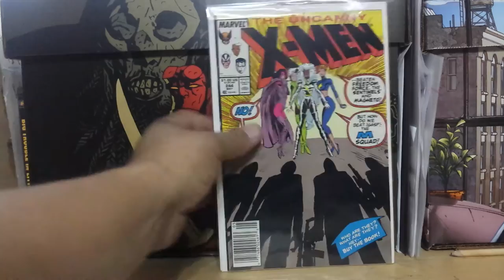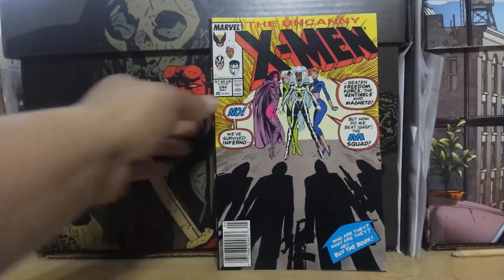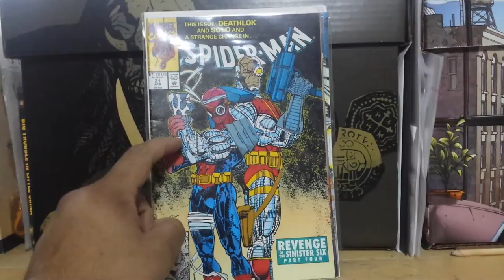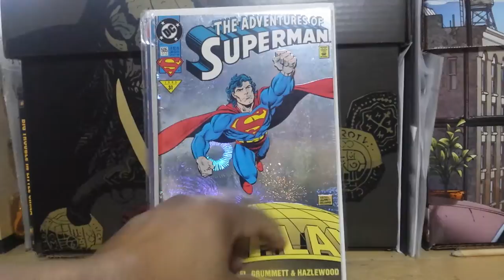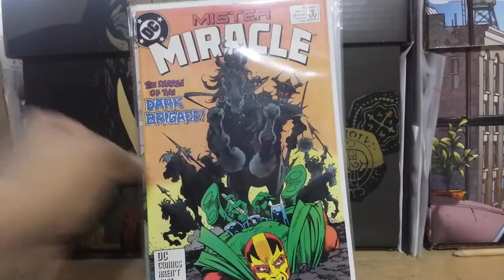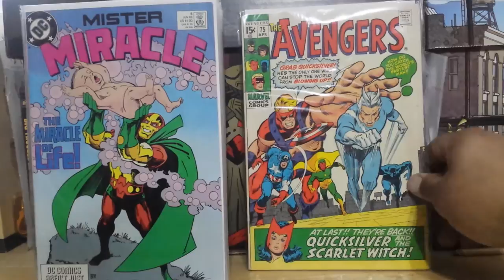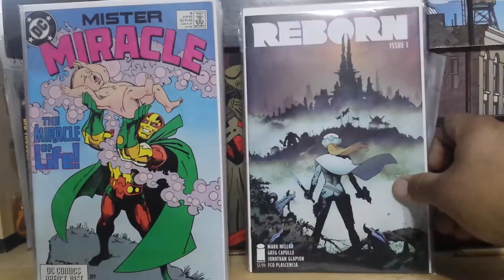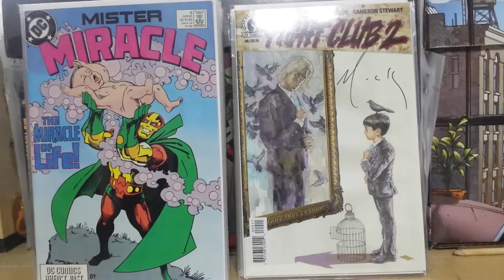Single issue comic book haul & A.O.K.